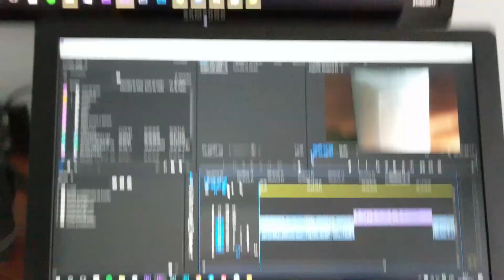Convertimos el living en un Cine!!! - Ep 27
Gracias por acompañarme en este proceso.
Si te copa subscribite para ver los siguientes videos y dale "me gusta"